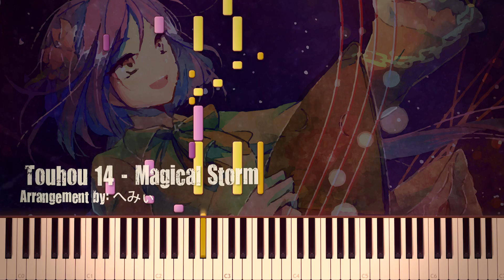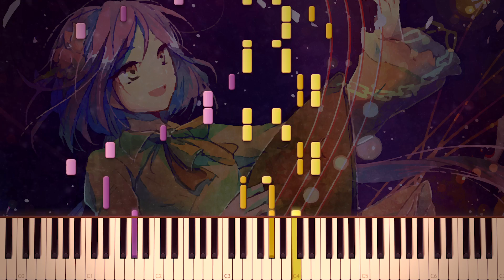Touhou 14 - Magical Storm | Piano Tutorial | Arrange by へみぃ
♫ Today I bring you this amazing arrangement by Japanese user へみぃ or Mitsui. It is part of a larger collection of piano arrangements of Double Dealing Character. Magical Storm is the first one in the collection. If you're interested in hearing the entire set you can check it out on kkcwkoh's channel

The original video as far as I am aware actually comes from the Japanese site NicoNico, this vidoe also includes some sheet music. However it's like spread out over 7 different bars and is not logically placed for human performance at all. It contains all the songs as well.

This video is kind of a filler since I've been trying to get that sponsored video series out but been having some communication issues with the company. I managed to get all of the required files by now so HOPEFULLY I can actually start now and upload the first one next friday. However I won't promise anything.

Song: Touhou 14: Double Dealing Character - Stage 4 theme: Magical Storm (Japanese: 東方輝針城 - マジカルストーム)
Arrangement by: へみぃ aka Hemii aka Mitsui
MIDI by: EpreTroll
♬ Other great Black MIDI Channels:
Piano~